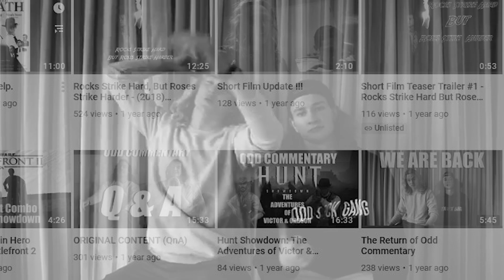You Were Deceived (Star Wars Short Film Teaser 2020)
Graphic and Zukini return to goofing around and making videos. They also are working on a little star wars film to test out their new camera!